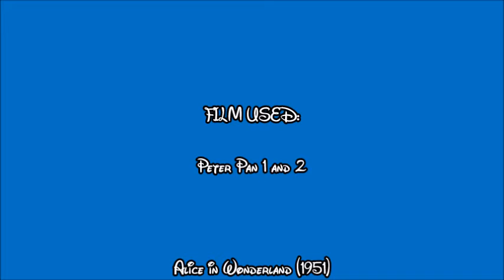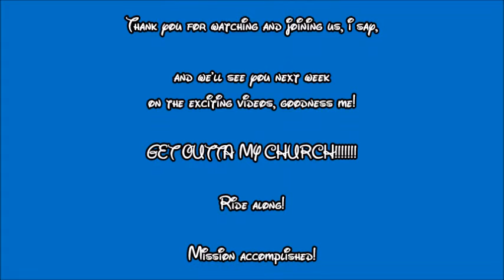Peter Pan and The Darling Children Chronicles: Michael Darling and March Hare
Chapter 5: Michael Darling and March Hare including Mad Hatter, Alice, John Darling, Wendy Darling, Peter Pan, Professor Philip Brainard, Sheriff of Nottingham, Friar Tuck, Coach, Nick, Ellis, Rochelle, Lord Farquaad, Gingerbread Man (Shrek) and Miguel & Tulio.